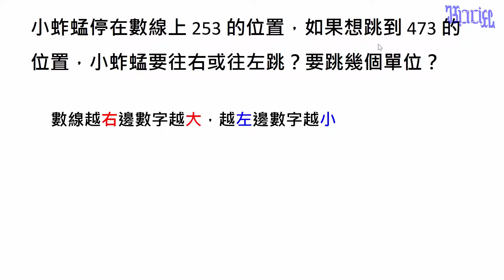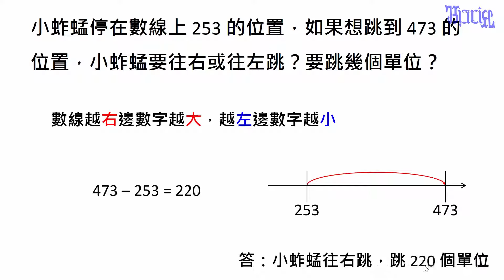數線的基本概念 - (09)如何算出在數線上移動了多少個單位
國小高年級數學教學，本影片在介紹如何從物體在數線上的起點和終點來求出物體移動的單位數量。